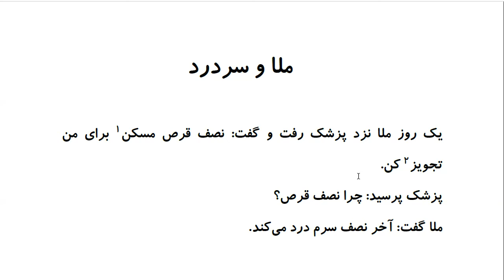Laugh and Learn Farsi: Mulla Nasreddin Tales - ملا و سردرد